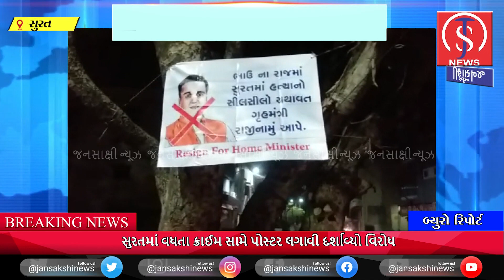BREAKING NEWS- સુરતમાં ગૃહ મંત્રીના રાજીનામાના લાગ્યા પોસ્ટર